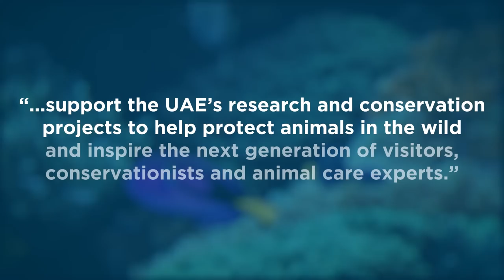What's SeaWorld Abu Dhabi's R4 Center All About?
We’re bringing our 50+ years of animal rescue and care expertise to the Middle East with SeaWorld Abu Dhabi. This will be a first-of-its-kind marine life themed park that will integrate up-close animal experiences, mega attractions and a world-class aquarium.

Plus, SeaWorld Abu Dhabi will house the UAE’s first dedicated marine life research, rescue, rehabilitation and return center, providing a state-of-the-art environment for local and global researchers, scientists and marine conservationists to assist them to better understand and learn from the region’s marine life habitats and conditions.